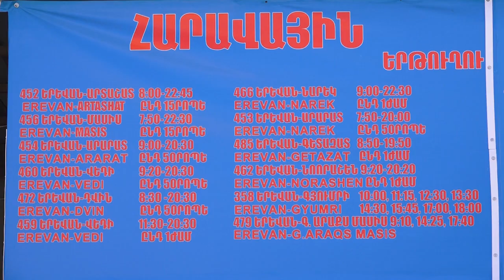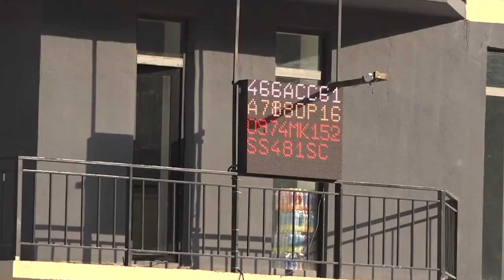Նախատեսվում է ստեղծել միջմարզային միասնական երթուղային ցանց